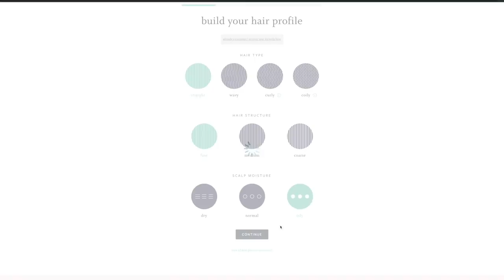AUSTRALIAN VS AMERICAN HABITS - TEA WITH G